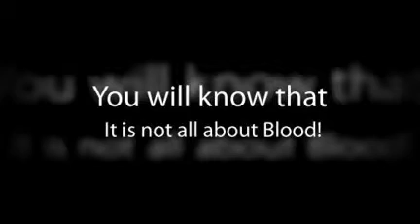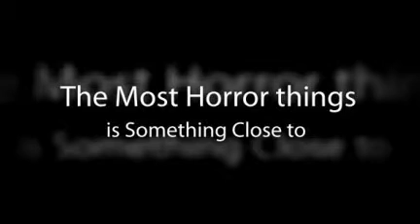Learn Halloween Decor from Hollywood Scary Movies ever Now!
What is the most scary movie you have even seen! Pick it and copy it to your home.